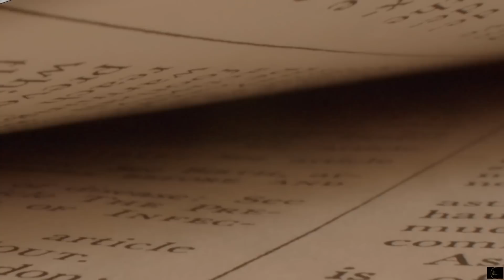SINIPA NG LALAKI ANG MATANDANG SAPATERO, GINULAT SIYA NG MATANDA DAHIL HINDI PALA ITO BASTA-BASTA!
Handog ng Life Series ang kwentong ito para sa inyo tungkol sa lalaking si Bob na isang sapatero, inalok niya ng serbisyo ang lalaking lumapit sa kaniya ngunit ang ginawa nito ay sinipa lamang siya. Subalit hindi naman inaasahan ng lalaki na gugulatin siya ng sapatero dahil sa gagawin nito sa kaniya.